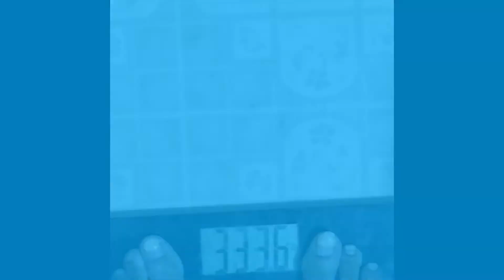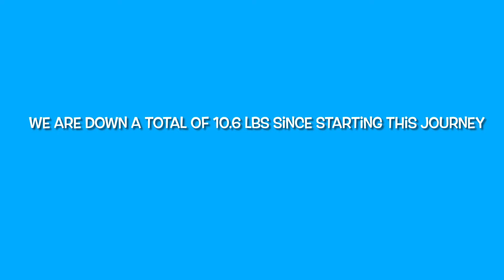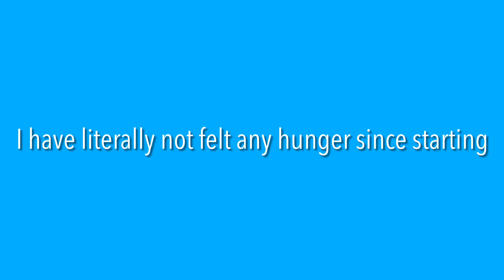48 hour water fast |RESULTS| Weight loss Journey | losing 120 lbs | 21 day challenge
I am on a rolling fast this is my first cycle through. I did a 72 hour fast with protein drinks then a re-feed and then decided to do a 48 hour water fast. Watch for the results and for what’s next to come.￼

I am on a journey to losing 120 pounds and this is just the beginning. I am beginning this journey by fasting and increasing physical activity and changing my mind on healthy eating habits. Follow me on this journey and lifestyle change as I take back control of my life.

💜Whitney Ayana

Days 5-6
Check out the video to see how I’ve done ☺️